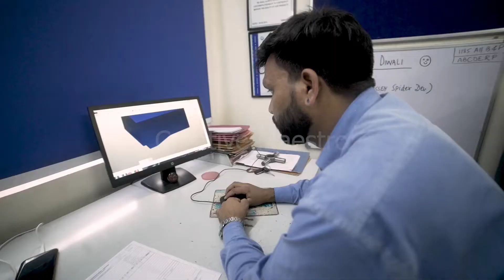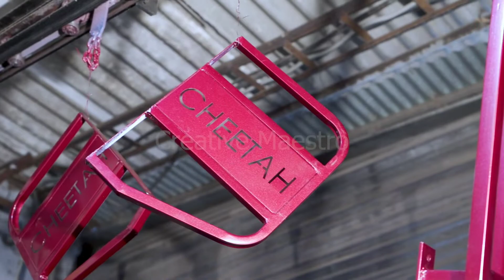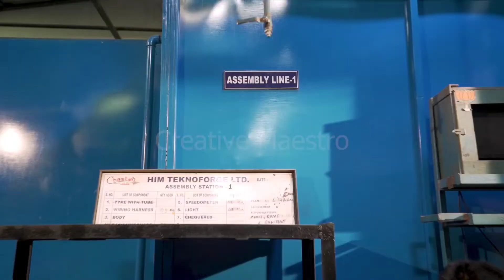Him Teknoforge Ltd# KAG Cheetah Super # Electric Vehicles